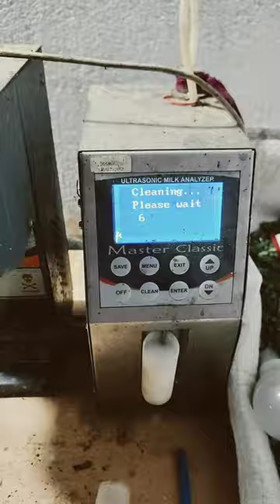fat machine milk testing